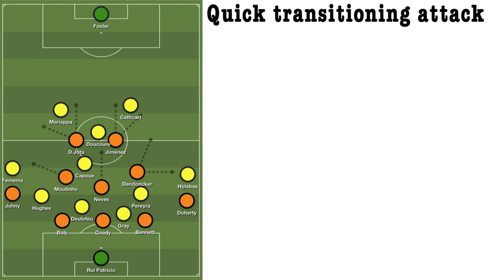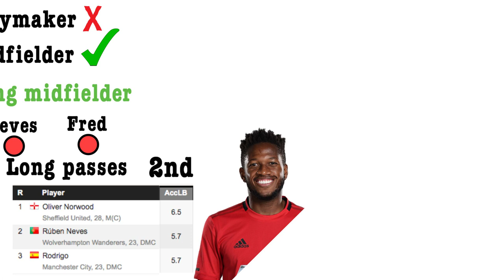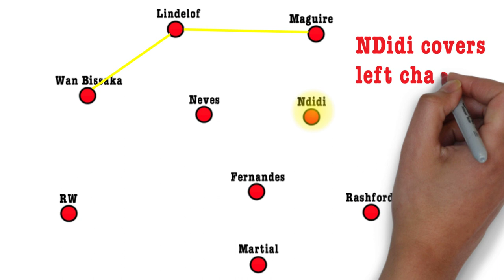WHY MAN UTD SHOULD SIGN RUBEN NEVES: A Statistical + Tactical Analysis | Episode 4 of 6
This is the 4th part in a 6 part series looking at who Man Utd should sign this summer. This episode looks at Ruben Neves of Wolves, analysing why Man Utd should sign him from a statistical and tactical point of view.

Inspired by: Timo football podcast, united stand, the kick off, full time devils, Norman, football scrutiny, football made simple, pitot foot, man utd transfer news, arsenal fan tv, Chelsea fan tv, Talkfcb, James Lawrence Allcott, Sophie rose uk, mr dt, troopz, talksport, ESPN FC, sky sports, Gary neville, Jamie carragher, Copa 90